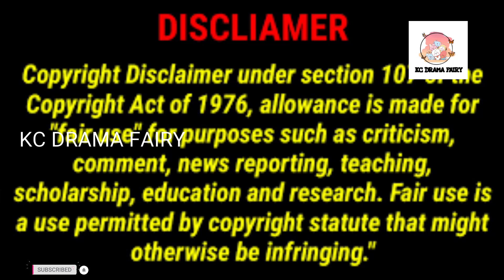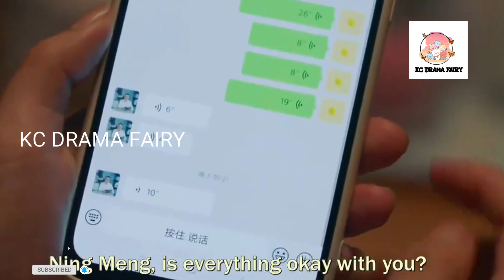SECRETARY BECOME BEAUTIFUL GIRL AFTER QUITTING FROM HER JOB TO PROVE HER BOSS 2 tamil masterofmyown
Country: china
Type: Drama
Original Network: Dragon TV Youku
Genres: romantic business comedy
Rating-8.6